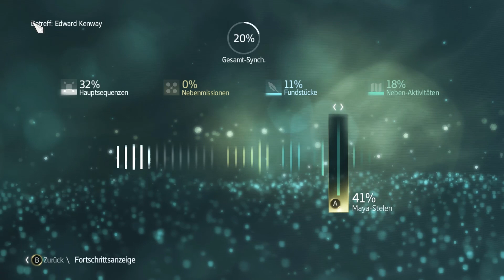ASSASSINS CREED 4 BLACK FLAG • Gefährliche Bootsfahrt #033 [Deutsch][Let´s Play]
Im Let´s Play Together von Assassins Creed IV BLack Flag, zusammen mit dem Evil Laugh Entertainment, begeben wir uns in die Haut des Piraten Edward Kenway auf seinem Weg durch die Karibik und auf seiner Reise ein Assassine zu werden.

euer Lenn16